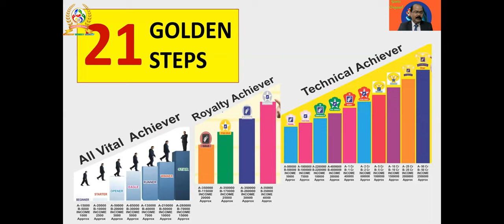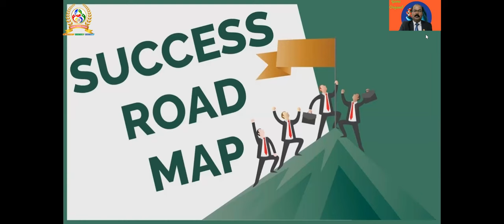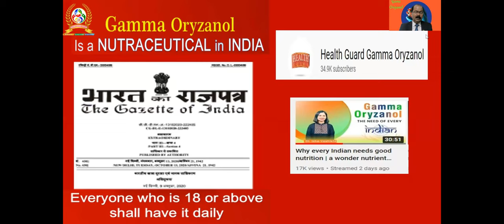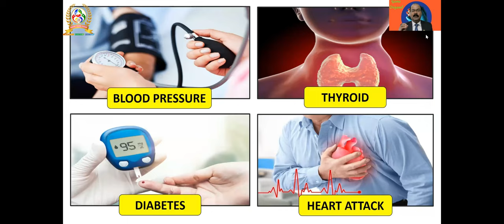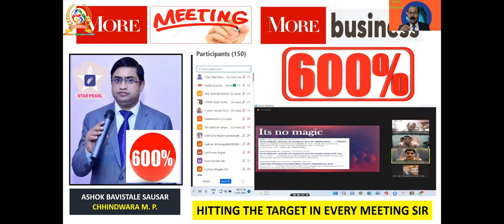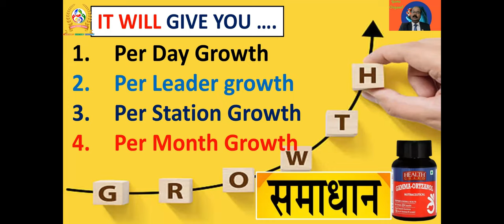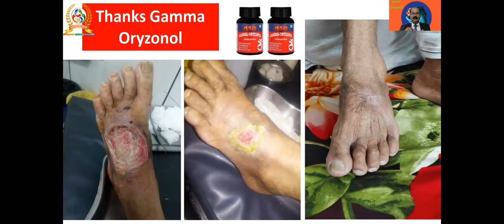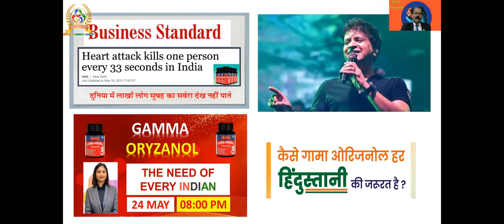2022 ANNIVERSARY CELEBRATION GOLDEN OPPORTUNITY HEALTH GUARD GAMMA ORYZANOL OFFER